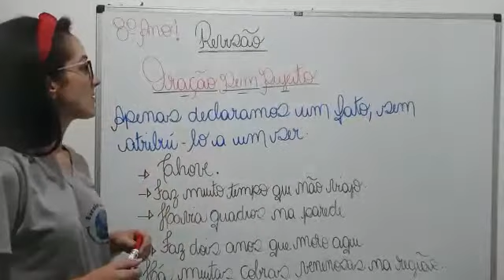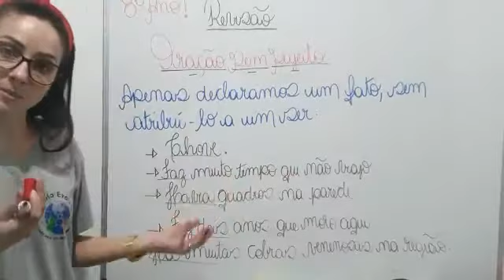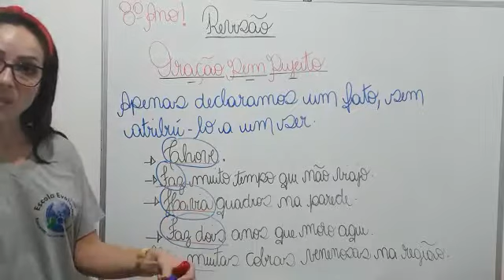04/05 a 08/05 - 8º ano- Aula 3 – Português - Profª Adriana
04/05 a 08/05 - 8º ano – Português - Profª Adriana
Aula 3- Tema: Revisão dos conteúdos - parte III
Módulo 1: Páginas trabalhadas: explicação
Páginas dos Exercícios: explicação